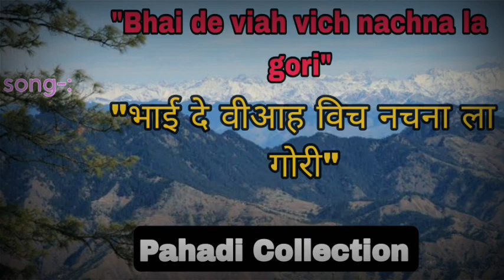Bhai de viah vich nachna la gori ।। Pahadi Collection ।। Himachal most popular song.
This channel would greatly provide you very songs of Himachali Singer's creation to which you are unaware of.
Listen to song and get the vibe